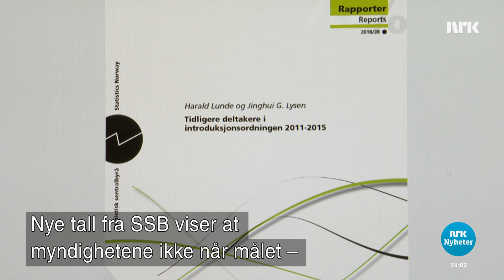For få innvandrere har fulltidsjobb القليل جدًا من الأجانب لديهم عمل بدوام كامل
Myndighetene er langt unna målet om å få flyktninger i arbeid. Det viser nye tall fra Statistisk sentralbyrå.
السلطات بعيدة كل البعد عن الهدف المتمثل بتشغيل اللاجئين. هذا ما تبينه الإحصاءات الجديدة من مكتب الإحصاء المركزي